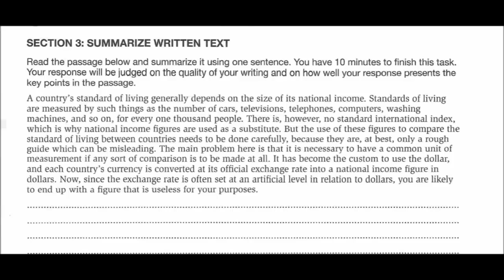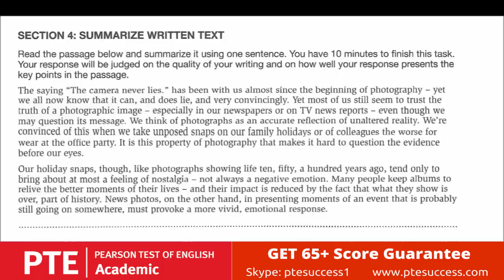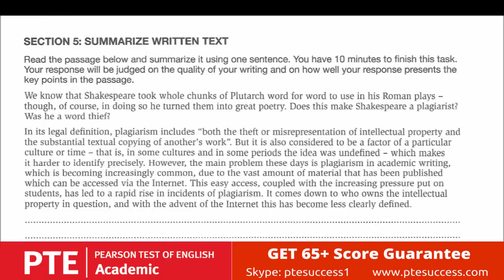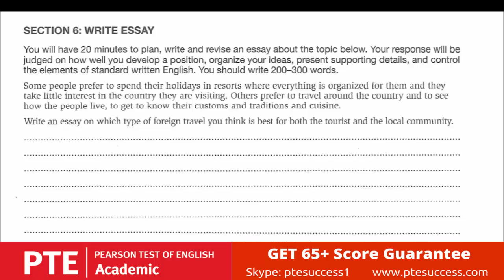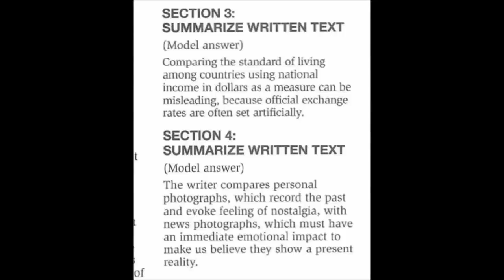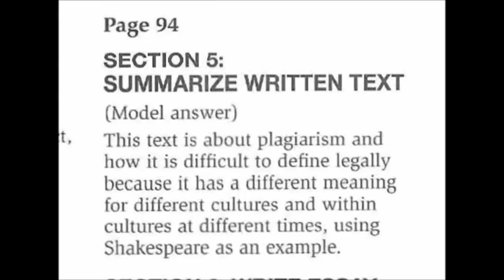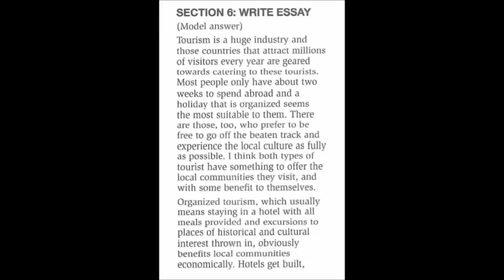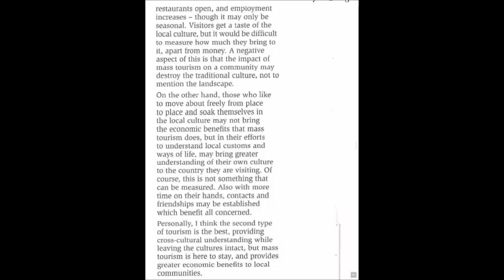PTE Writing test 3 [Official]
FREE PTE Academic Writing Practice

for PTE test tricks updates and course...

pte writing

WRITING: SUMMARIZE WRITTEN TEXT

For this item type you need to write a summary of the text in one sentence.

You have 10 minutes to write your summary. Make sure to include the main points of the reading passage in a full, single sentence of no more than 75 words.

The Word Count at the bottom of the screen counts the number of words you write. There are also cut, copy and paste buttons which you may use while constructing your summary.

Cut: Select text from your answer that you wish to remove and left-click “Cut”.

Copy: Select text from your answer that you wish to copy and left-click “Copy”.

Paste: Place the cursor where you wish to paste the cut/copied text and left-click “Paste”.

WRITE ESSAY

For this item type you need to write a 200-300 word argumentative essay in response to a prompt.

You have 20 minutes to write your essay.

The Word Count at the bottom of the screen counts the number of words you write. Make sure to write a minimum of 200 words, but no more than 300 words.

There are also cut, copy and paste buttons which you may choose to use while constructing your response.